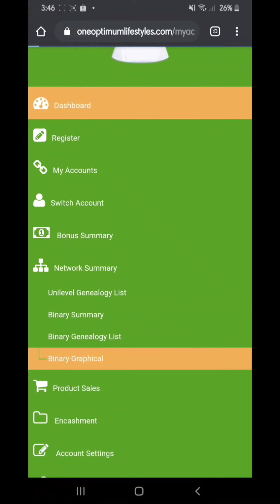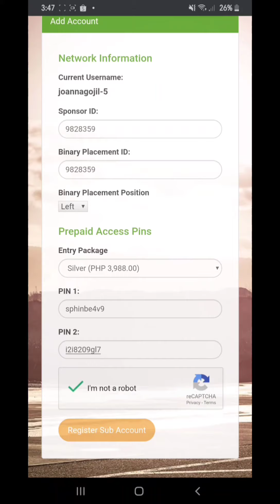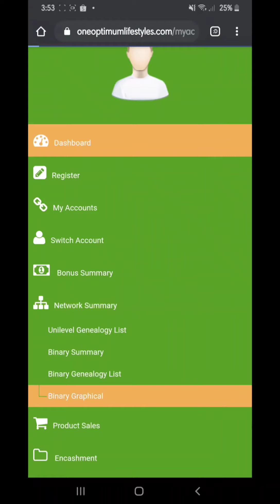Encode your own account